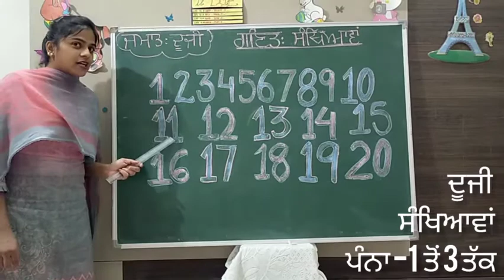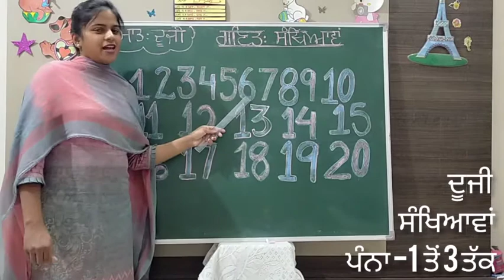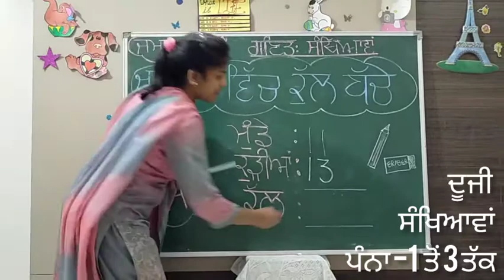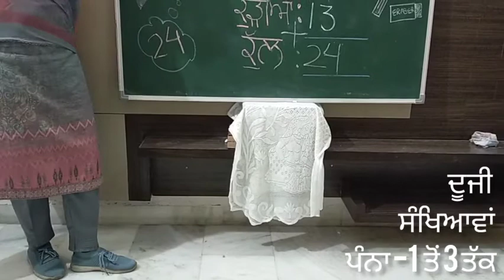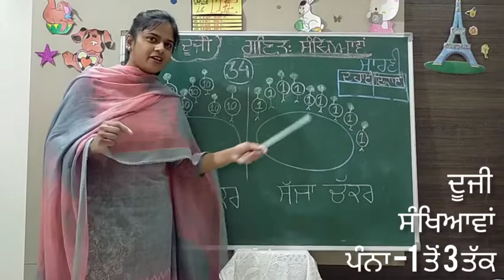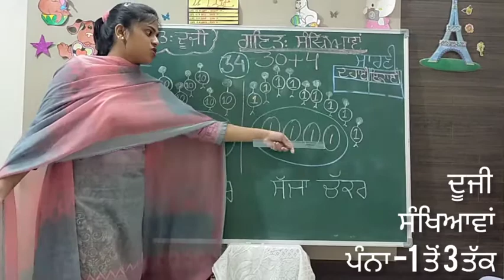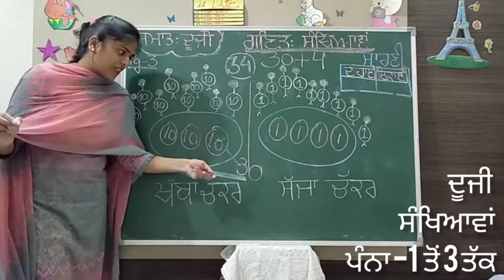Anu Garg GPSS 7B(1)